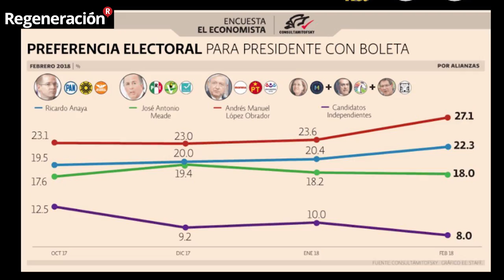AMLO encabeza preferencias electorales